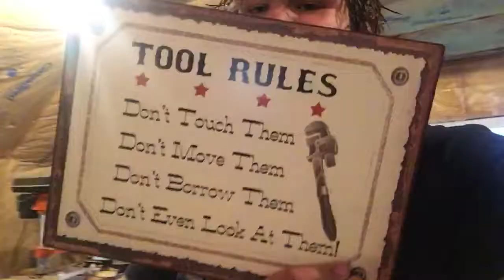I Did Good at the Scroll Saw Show